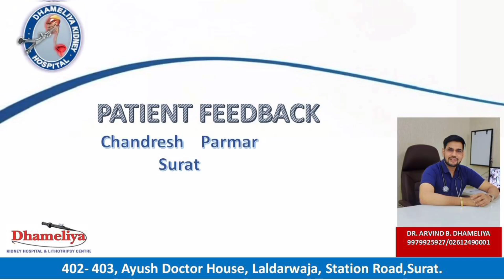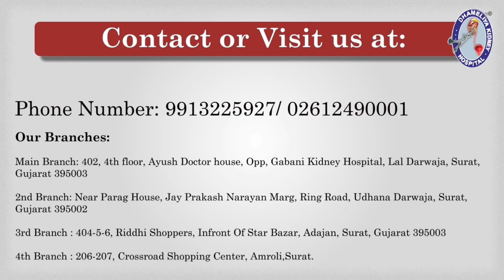Patient Feedback at Dhameliya Kidney Hospital in Surat.